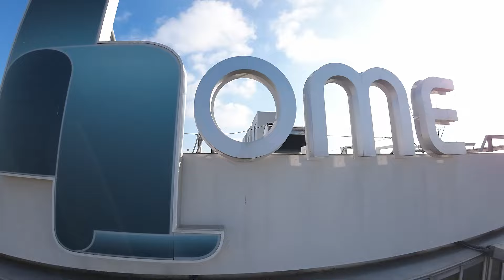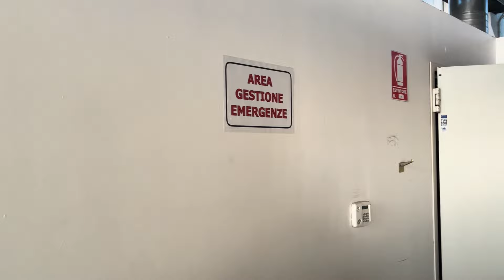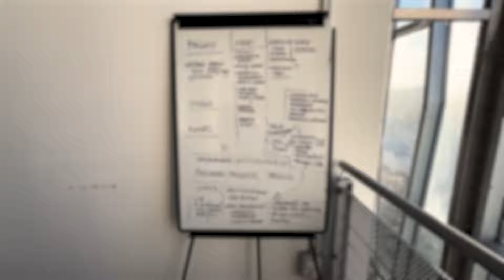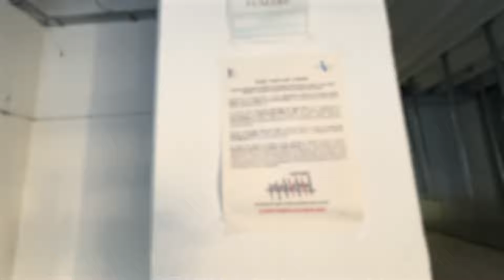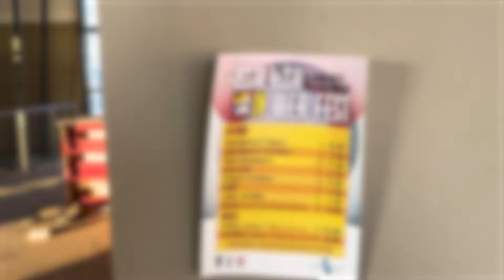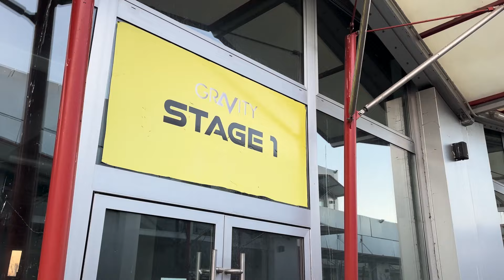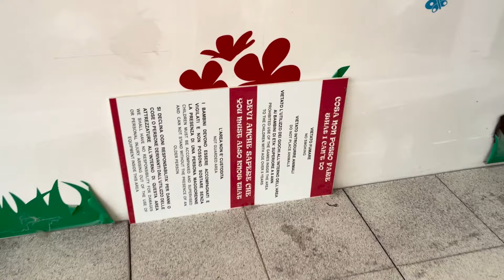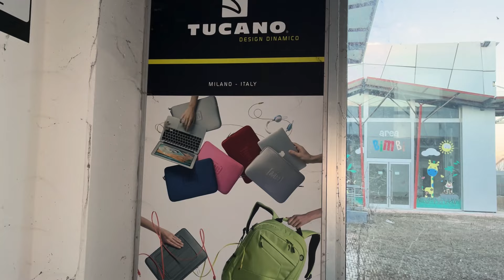VOLIAMO IN UN OUTLET ABBANDONATO CON IL DRONE ED ESPLORIAMOLO - Urbex Italia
Benvenuti a tutti, oggi ci troviamo ad affrontare l'ennesima bella idea mai partita, un gigantesco outlet abbandonato... buona visione!

ESPLORIAMO UN OUTLET ABBANDONATO E VOLIAMO ALL'INTERNO CON IL DRONE - Urbex Italia

Per scoprire nuovi posti abbandonati comuni entra nel canale ufficiale di condivisione location comuni!

Chi sono:
Mi chiamo Matteo e sono un fotografo e dronista professionista, ma anche i video non mi dispiacciono, proprio da qui parte la mia idea di creare dei vlog sui luoghi abbandonati, vieni con me in questo misterioso mondo!🚀

Ecco la mia attrezzatura che utilizzo per catturare ogni dettaglio delle nostre avventure:
- 📸 Camera principale
- 📸 Seconda fotocamera
- 📸 Terza fotocamera
- 🚁 Drone principale
- 🚁 Secondo drone
- 🚁 Terzo drone

Inoltre, vogliamo condividere alcune promozioni utili con voi:
- Prova Amazon Prime Gratis per 1 mese
- Amazon Music Unlimited

Tieni presente che cliccando sui link referral, potrai accedere a sconti e promozioni senza costi aggiuntivi, supportando così il nostro lavoro e il nostro canale. Grazie per il vostro sostegno continuo! 💫